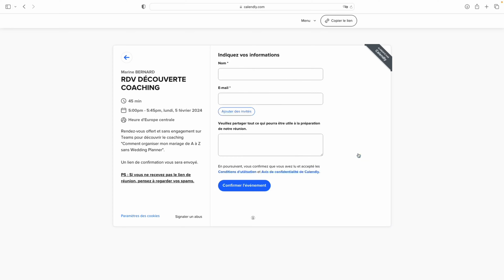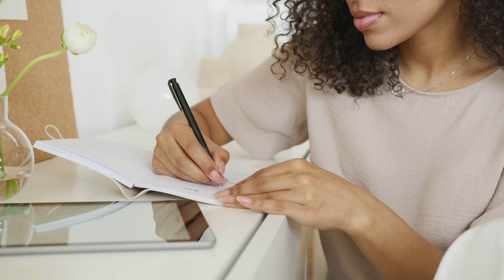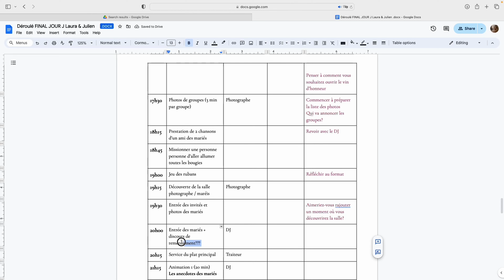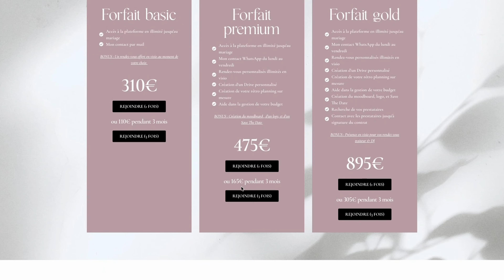La MEILLEURE technique pour ne pas être le centre d'attention le jour de son mariage 💖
Découvrez ma nouvelle méthodologie pour vous aider à surmonter la peur d'être le centre d'attention lors de votre mariage. Dans cette vidéo, je partagerai des conseils et des astuces  pour vous aider à vous sentir plus à l'aise lors de moments tels que l'entrée des mariés, les discours, les voeux, l'ouverture de bal, ou encore le couper du gâteau.

N'OUBLIEZ PAS : vous pouvez rejoindre le coaching "Comment organiser mon mariage de A à Z" à tout moment de vos préparatifs

DÉCOUVREZ LE TRAVAIL DE AVEC AMOUR FILMS (encore des dispos pour 2024 )